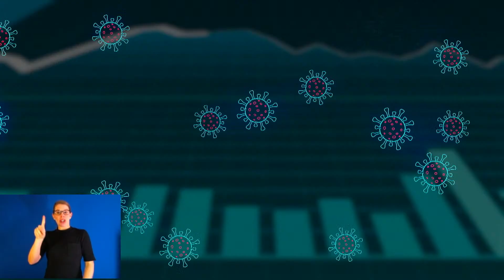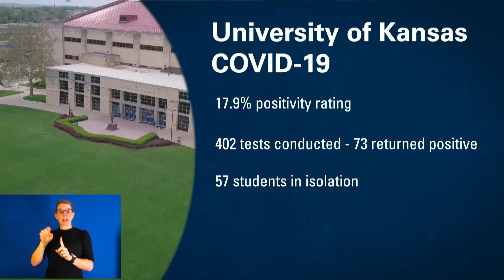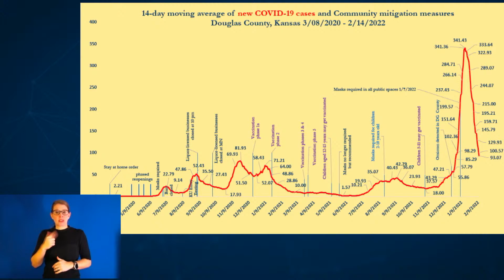Morning Medical Update 2-15-22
University of Kansas Chancellor Dr. Doug Girod joins us. We’ll find out how the campus is coping with COVID and see how KU basketball fans responded to his ultimatum to wear masks during games.